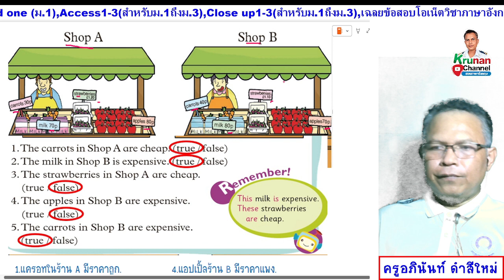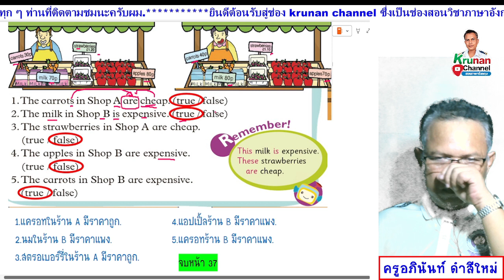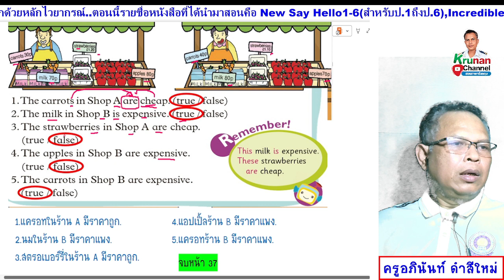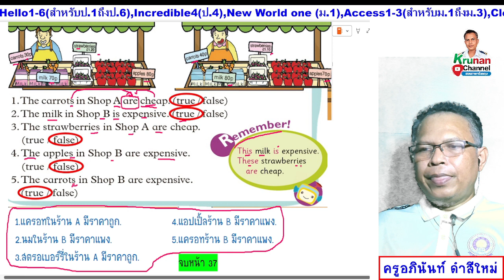Smile 4 ป.4 หนังสือเรียน หน้า 37